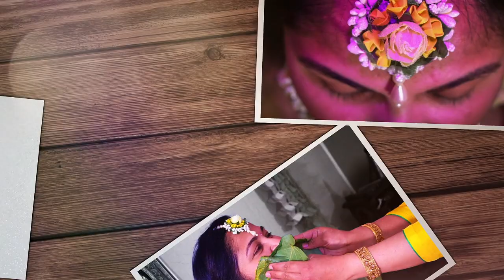Jay & Priyanka Wedding Intro Slideshow 2-5-22 by kingstudio